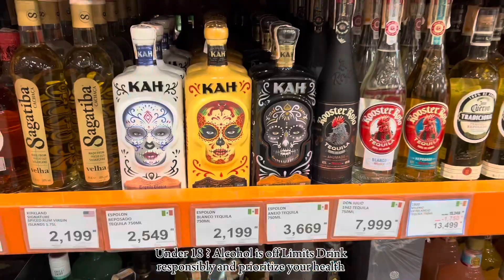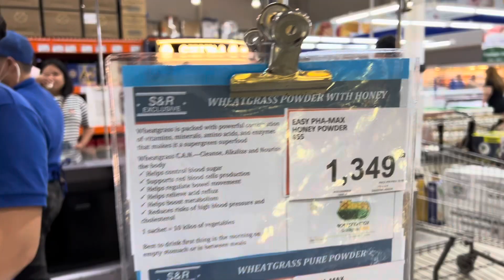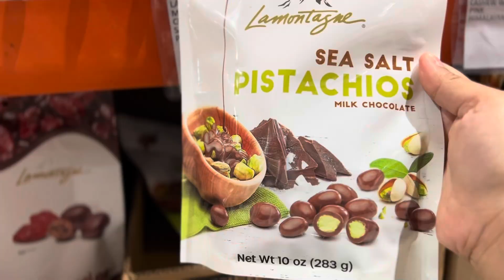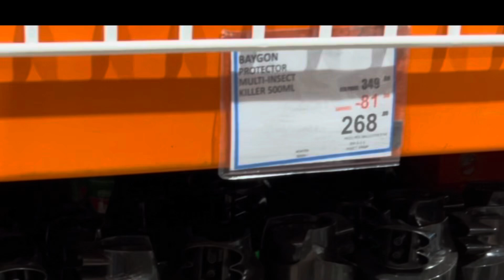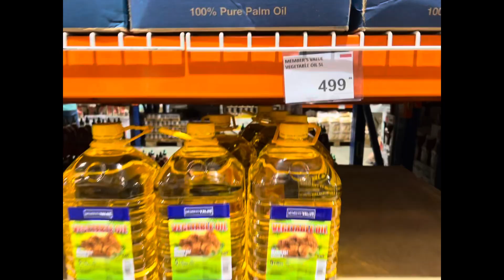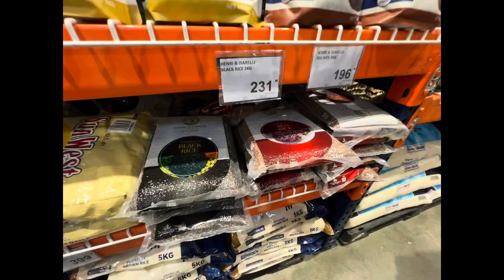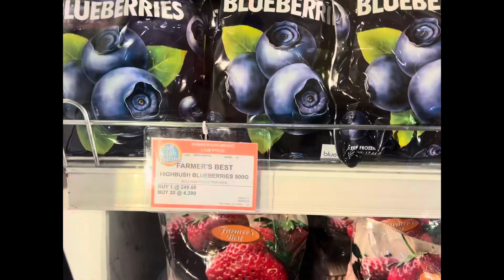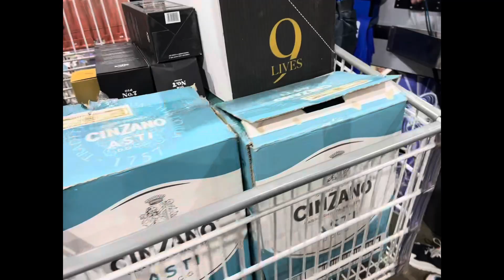tara guys tikman natin ang free taste ng… S&R Membership shopping and Price Update ( October 2024 )